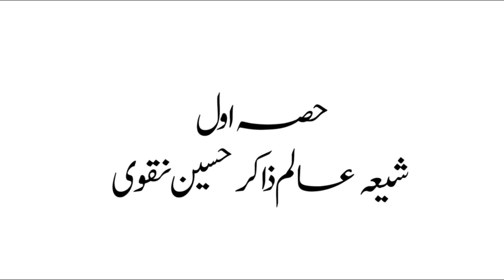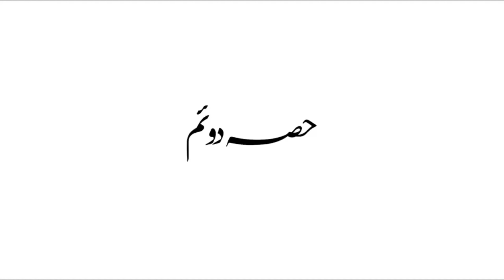Ya Rasool Allah madad Ya Ali Madad Kehna jaiz Hai By mufti Tariq Masood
مفتی طارق مسعود کو شیعہ عالم کا علمی جواب
یارسول اللہ مدد یاعلی مدد کہنا کیسا
حصہ اول